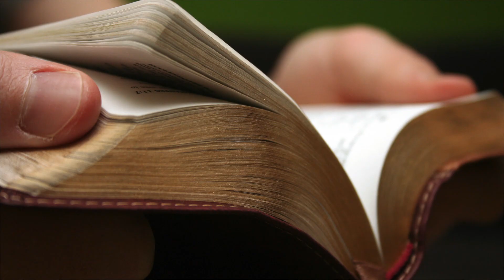FCA UpLift: - Воля Господа на нашу жизнь #12